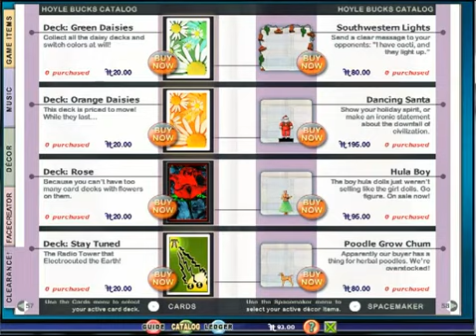Hoyle Puzzle and Board Games 2012